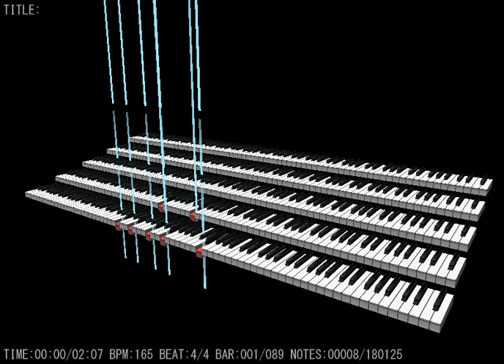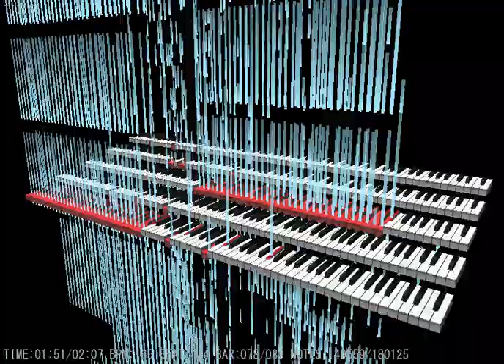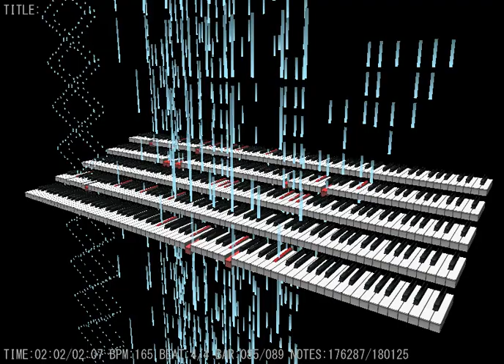MidiTrail - Red Zone 180,000 note black remix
Sorry for all the whole title/discription stuff. Youtubes IQ went down a little but it has come back .